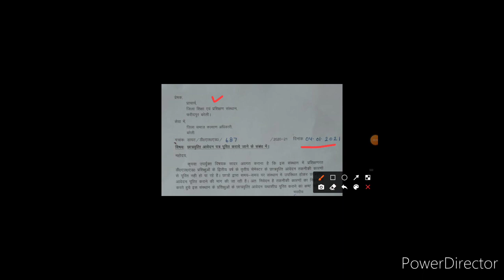D.EL.ED LATEST SCHOLARSHIP NEWS // MASTER DATA PROBLEM // DIET BAREILLY // 2019 BATCH // SCHOLARSHIP